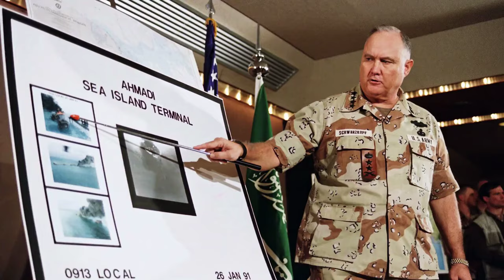Legendary Leaders The Top 10 US Generals of All Time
🎖️🌟 Explore the legacies of the ten most legendary U.S. generals who have not only shaped military tactics but also the course of American history.

In "Legendary Leaders: The Top 10 U.S. Generals of All Time," we delve deep into the lives, strategies, and impacts of these iconic figures, from the Revolutionary War to modern conflicts.

📜 In this compelling documentary-style video, we feature:

🇺🇸 George Washington's revolutionary leadership and how he set the standards for those who followed.
⚔️ Ulysses S. Grant's crucial role in the Civil War and his masterful siege tactics.
🌍 Dwight D. Eisenhower's strategic brilliance during World War II.
💥 Douglas MacArthur's bold actions in the Pacific Theater.
🛡️ And many more influential military minds who have left indelible marks on both the battlefield and the nation.

🎬 Join us as we analyze their victories, explore their military philosophies, and assess their contributions to American and global history. Whether you're a history buff, a military enthusiast, or just curious about leadership, this video has something for everyone.